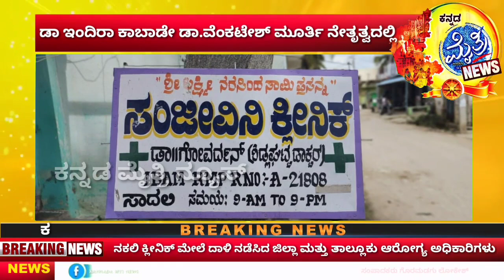ನಕಲಿ ಕ್ಲೀನಿಕ್ ಮೇಲೆ ಜಿಲ್ಲಾ ಮತ್ತು ತಾಲ್ಲೂಕು ಆರೋಗ್ಯಾ ಧಿಕಾರಿಗಳಿಂದ ದಾಳಿ ಶಿಡ್ಲಘಟ್ಟ ಹೊರವಲಯದಲ್ಲಿ...